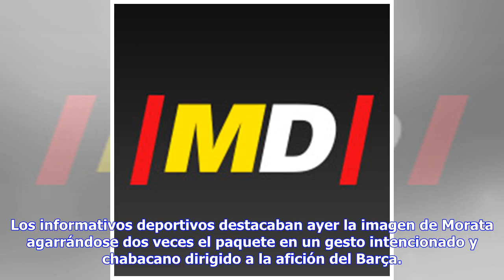Noticias de última hora | El paquete de Morata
Los informativos deportivos destacaban ayer la imagen de Morata agarrándose dos veces el paquete en un gesto intencionado y chabacano dirigido a la afición del Barça. Si bien en todos los programas se sobreentendía que la reacción del jugador del Chelsea no era adecuada, lo cierto en que todos los casos se explicaba como una simple consecuencia a los insultos, pitos y cánticos que recibía por parte de un sector de la grada. Llama la atención porque en otras ocasiones, cuando un jugador dirige un...